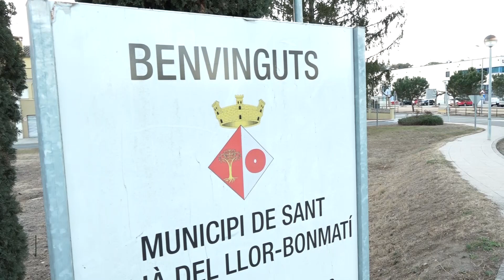Sant Julià del Llor i Bonmatí ha acollit tres concursos de pesca amb motiu de la Festa Major